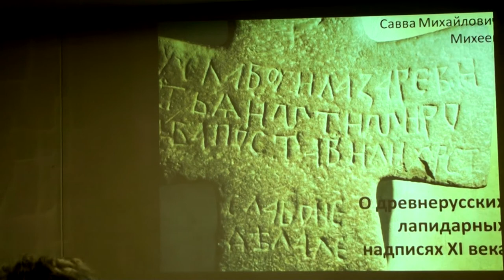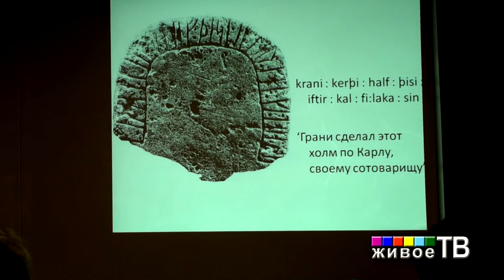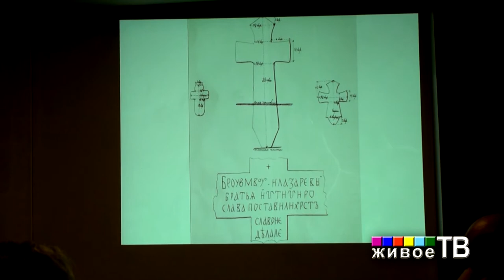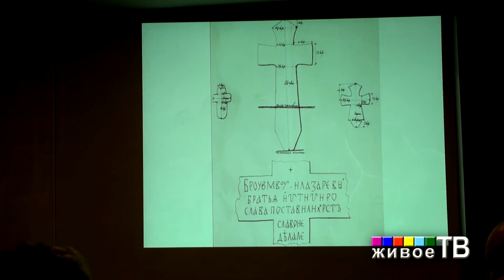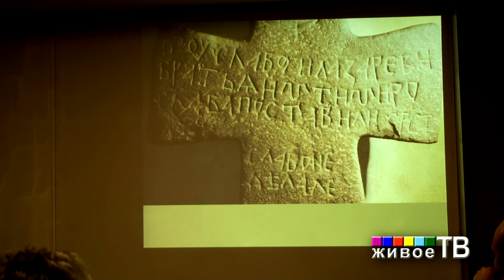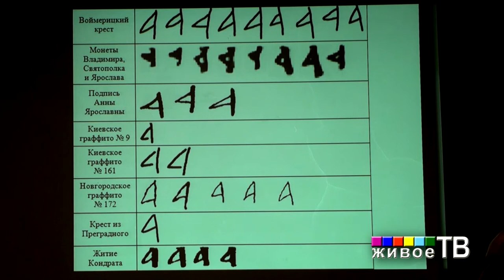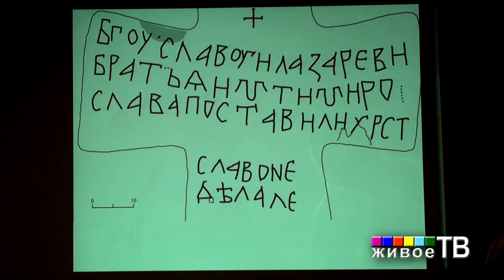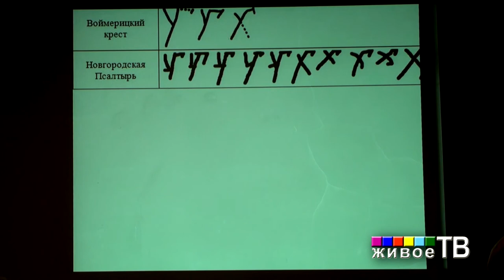О древнерусских лапидарных надписях XI века.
Савва Михайлович Михеев. О древнерусских лапидарных надписях XI века.
"IV круглый стол «Древняя Русь и германский мир в филологической и исторической перспективе»"